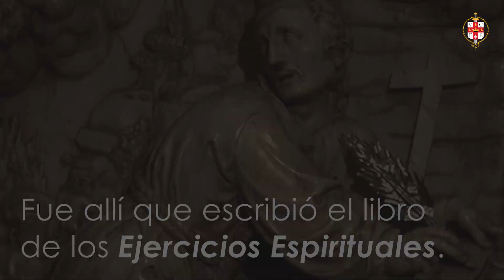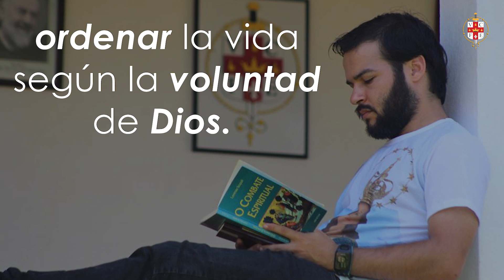Ejercicios Espirituales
Conoce un poco más nuestros apostolados.

Hoy te presentamos los Ejercicios Espirituales, apostolado que realizamos según el método de San Ignacio de Loyola.